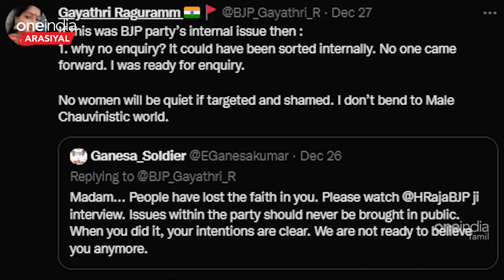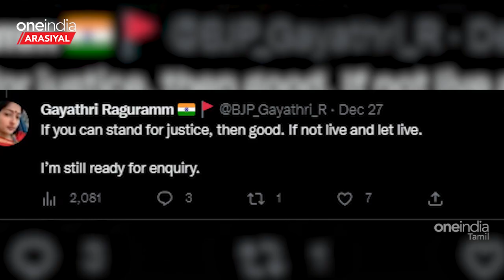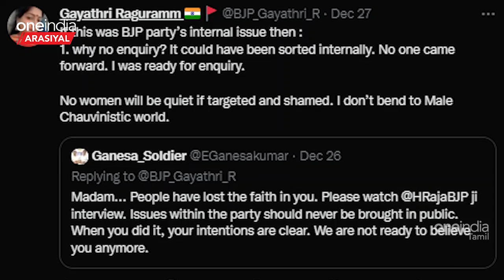Gayathri Raguram vs Annamalai | என் பிரச்னை கட்சி பிரச்னை இல்லையா? | Oneindia Arasiyal